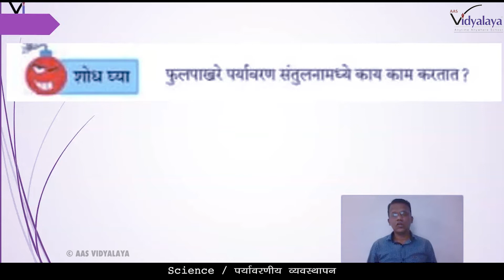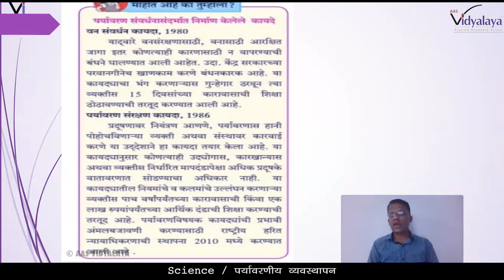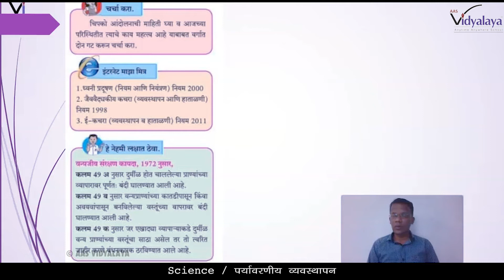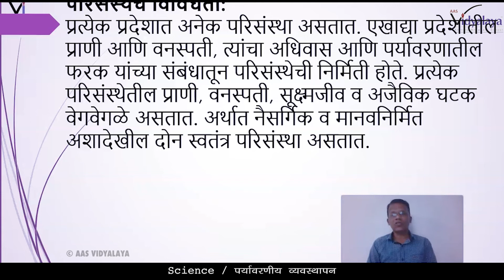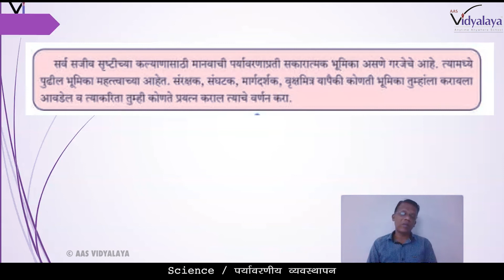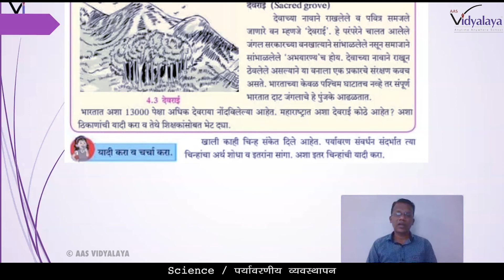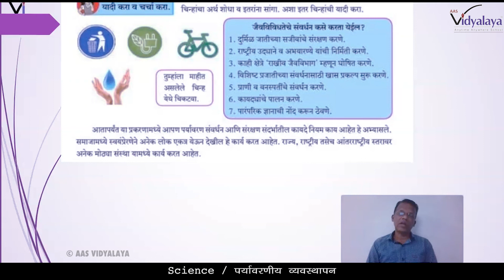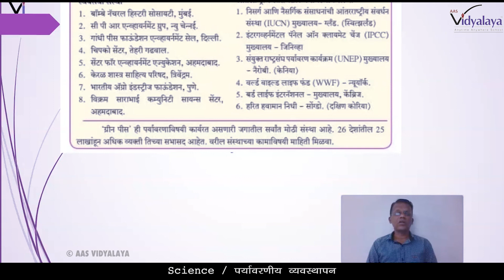MHB CLASS 10 SCIENCE PART 2 C4S4 - पर्यावरणीय व्यवस्थापन